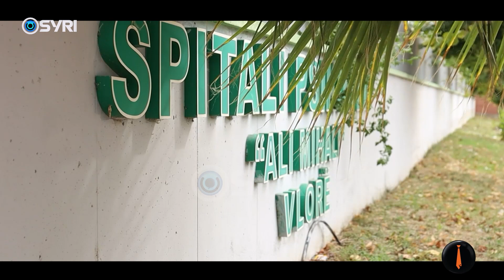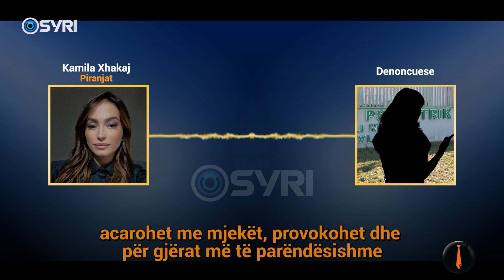Vazhdon skandali në Spitalin Psikiatrik Vlorë, kujdestari i dënuar me 19 vjet burg në Itali